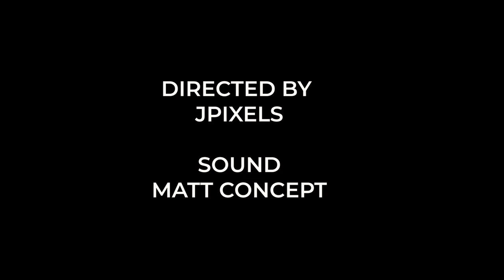BEST OF GOB3 SKITS (COMPILATION OF ALL EPISODES)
Gob3 & The Rude rider Episode 2
shot by  @jpixelsstudios

featuring
Newton
Mathew
BelNice
Gershon Basis

momo number
Sewor Justice

I don’t own rights to the music in the background

Gershon Basis_ Gbasibe (Prod.by Beatz Masi / Shottoh Blinqx )